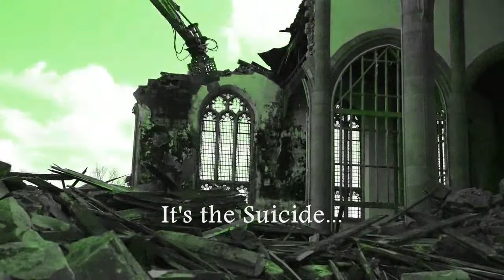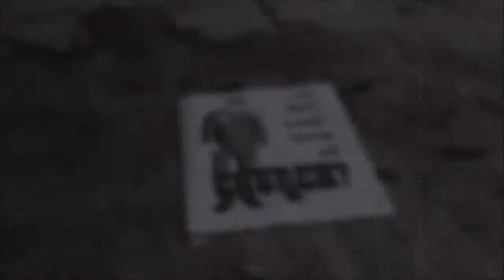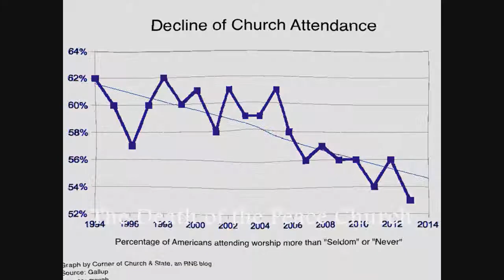"The Death of The Peace Church" - Khaartoum - Song for Christianity Rejoin Christ, Youth, The Poor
I was MOVED to COMPOSE 'THE DEATH OF THE PEACE CHURCH' in part by DISCUSSION of THE CHURCH 'STANDING AGAINST THE POOR' and 'STANDING WITH THE CORPORATE ELITE' from 'THE SUICIDE OF THE LIBERAL CHURCH' with CHRIS HEDGES 02.02.16 on 'DAYS OF REVOLT' The OTHER MOTIVATION is the SIMILAR 'STAND AGAINST THE POOR' of our LOCAL QUAKER MEETING which is somewhat DISAPPOINTING with AGED ELDERS' DRACONIAN 'TOP DOWN' WORKING AGAINST GEORGE FOX' DOCTRINES with the RESULT, like AMERICAN LIBERAL CHURCHES, of DRIVING YOUTH and CONGREGATION AWAY refusing 'BOTTOM UP REFORM' hastening the COLLAPSE of the PEACE CHURCH.

My SONG INTERPLAYS with SECTIONS of COMPELLING MINISTRY of USA-LEBANESE PASTOR: J.D. FARAG from HAWAII CALVARY CHAPEL. In these particular words is INSPIRATION that can be found in a VARIETY of CHURCHES, HINDU TEMPLES, SIKH GURDWARAS, MOSQUES plus ALEVI and ZOROASTRIAN PRAYER HOUSES... However, like the MAJORITY of RELIGIOUS ESTABLISHMENTS PASTOR FARAG, who has SUNNI MUSLIM RELATIVES, lists many NEGATIVE COMMENTARIES on IRAN and SHIA MUSLIMS plus ALLEGIANCES with ZIONISM and ISRAEL without any REFERENCE to ISRAEL'S PALESTINIAN ATROCITIES, LAND THEFT and ILLEGAL SETTLEMENTS ... So PASTOR FARAG immediately DEPARTS from the EXAMPLE of JESUS CHRIST and becomes an IRRELEVANCE that BELIEVERS, THE POOR and, most importantly, THE YOUTH. TURN AWAY FROM THE CHURCH.

WHAT IS GOING WRONG WITH THE CHRISTIAN CHURCH?

I was ASTONISHED to FIND how much DERELICTION and DEMOLITION of CHURCHES is OCCURRING OVER THE WORLD. CHURCHES of ALL DENOMINATIONS seem to have been CLOSING for several decades now...

THE CHURCH CULT OF CAPITALISM
WESTERN SECULARISM of the 20th CENTURY seems one REASON. GOVERNMENTS have FOCUSED upon 'THE INDIVIDUAL' and SECULAR LIFE at the EXPENSE of PERSONAL FAITH. Combine this with the LOSS of COMMUNITY of the LOST CHURCH, then the IMPOSITION of CULT OF CAPITALISM, as DEFINED by RUSSELL BRAND on THE TREWS: 'IS CAPITALISM A RELIGION?' Thus we have a SPIRITLESS and COMMUNITY-LESS person of 'INDIVIDUAL' who is then MOVED to SHOP when UNHAPPY, or EAT when LONELY, or SELL ONLINE when ANXIOUS about LIFE...Instead of GOING TO CHURCH or PRAYING...

YOUTH, MODERN WORLD and THE CHURCH
YOUTH HINDUISM, SIKHISM and ISLAM are THRIVING in CONTEMPORARY FAITH and LIVING COMMUNITY.

YOUTH JUDAISM is also ESTABLISHING itself as SEPARATE from ZIONISM and ISRAEL, as DOCUMENTARIES like on JEWISH YOUTH in 'THE PAIN INSIDE'

YOUNG CHRISTIAN PEOPLE KNOW much about the WORLD due to INTERNET. A lot of EDUCATION focuses on EQUALITY in a GLOBALISED WORLD. Much of BRITISH EMPIRE, SPANISH EMPIRE, OTTOMAN EMPIRE, SLAVERY, SEXISM, USA GENOCIDE, WHITE SUPREMACY, ISRAEL HISTORIES are being TOLD FOR THE FIRST TIME, overturning PREVIOUS DISINFORMATION... THE CHURCH DENOMINATIONS are CLASHING or SUFFERING SEVERE 'COGNITIVE DISSONANCE' with the NEW WORLD EQUALITY and TELLING THE TRUTH... Thus THE YOUTH DEPART from THE CHURCHES FOREVER...

The QUAKER MOVEMENT, started by GEORGE FOX [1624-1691] is a PEACE CHURCH which is MEANT to be STANDING WITH THE POOR and is RESPONSIBLE for BOYCOTT DIVESTMENT and SANCTIONS [BDS] of ISRAEL. However, QUAKER MEETINGS have gone into 'QUIETISM' for DECADES and the ELDERS TOP DOWN DRACONIAN ARCHAIC APPROACH clashes with the YOUTH NEED for SOCIAL ACTION to 'STAND WITH THE POOR'. ELDERS seem to prefer the 'GRANNIES JUMBLE SALE' APPROACH... QUAKERS UK has declined from 60,000 to less than 4000 as YOUTH SHUN THE SOCIETY OF FRIENDS for 'FAILING TO CARRY THE CROSS'...

USA EVANGELICAL CHURCHES often PREACH HATE, RACE HATE, GAY HATE, ABORTION HATE, MUSLIM HATE, XENOPHOBIA, PATRIARCHY... Again, which CLASHES with the GLOBALISED YOUTH who, again TURN AWAY from THE CHURCH.

CALVINISM has been INDICATED as the ORIGINS of WHITE SUPREMACY and INDIGENOUS GENOCIDE in USA, SOUTH AFRICA and ISRAEL in ROXANNE-DUNBARR ORTIZ' best selling book, 'AN INDIGENOUS PEOPLE'S HISTORY OF THE UNITED STATES' The REALITY of USA GENOCIDE that is 'DONE IN THE NAME OF JESUS CHRIST' is not something EASY to SELL to the YOUTH or THE MODERN EDUCATED WORLD...

The CATHOLIC CHURCH is trying to EVOLVE itself and the new POPE is getting some IMPRESSIVE REVIEWS as a 'DYNAMIC CENTRALIST' on MEDIA REVIEW However, the CATHOLIC CHURCH has a BLOODY HISTORY with the SPANISH and EUROPEANS that is DISTASTEFUL for YOUTH and THE POOR. CATHOLICISM in IRELAND especially, the IMPRISONING of YOUNG 'FALLEN WOMEN' in LAUNDRIES up to 1996 shown in 'THE MAGDALENE SISTERS' PATRIARCHY of the CATHOLIC CHURCH are a PROBLEM plus the CAPITALISM and PROPERTY OWNERSHIP of THE VATICAN are not in SPIRIT OF CHRIST.

CHRISTIANITY must FOLLOW CHRIST and STAND WITH THE POOR even if RISKING LIFE and STATUS.